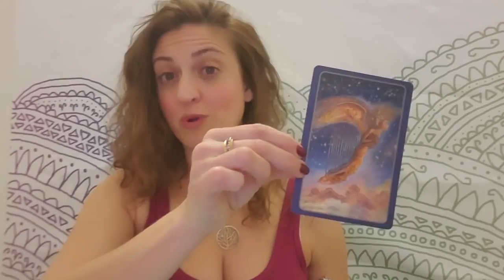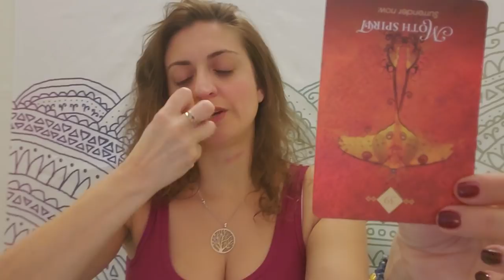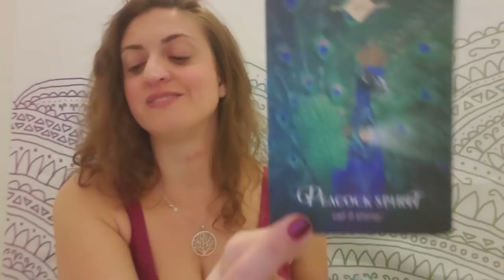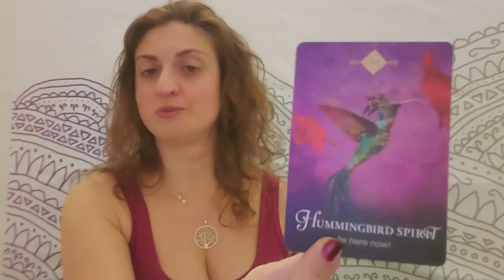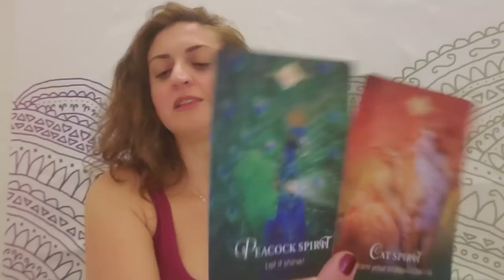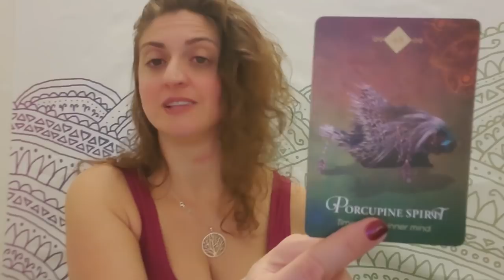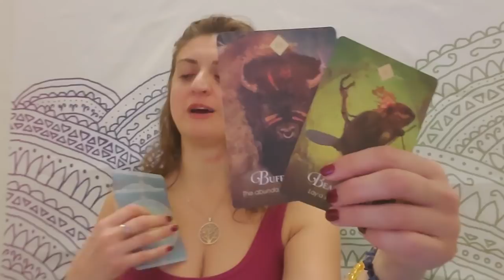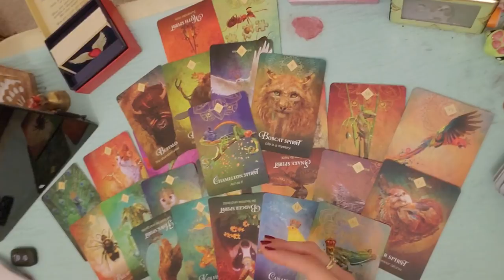♏🌝🔮 Scorpio: Not gonna settle, no way, no how! 🌝🔮♏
Scorpio: Weekly Oracle and TAROT card reading from Born without Boundaries.  Your treasure is out there Scorpio,  go get it.

PERSONAL READINGS
Recorded $100
In the body of the email specify: